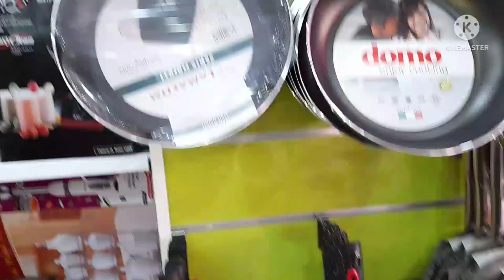جديد الأواني المنزلية والديكورات بأثمنة خيالية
مع تخفيضات جد هانة